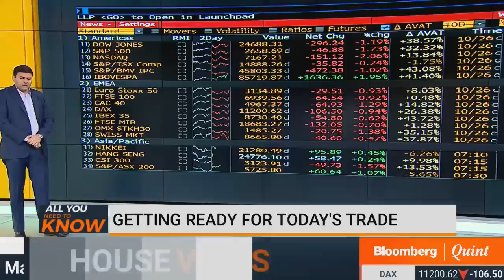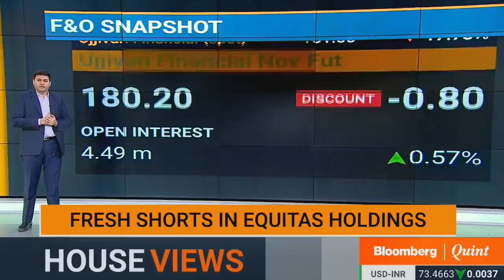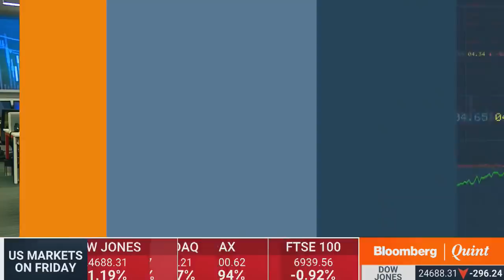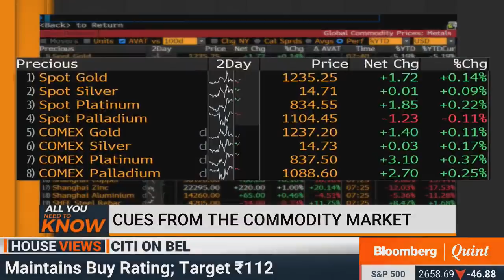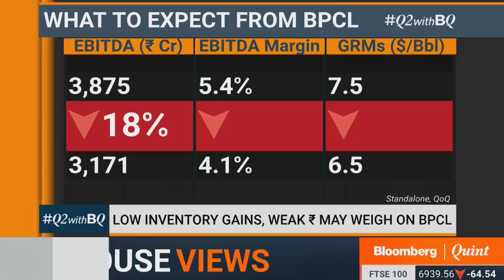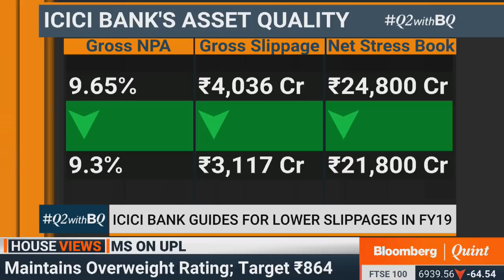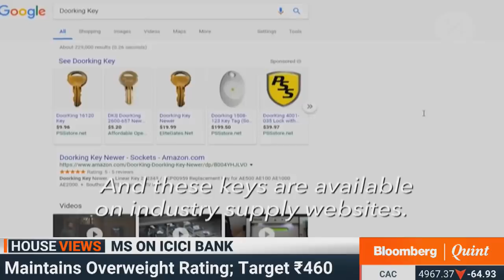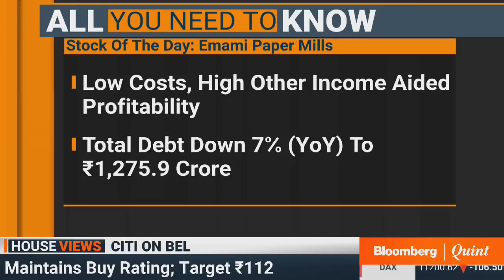All You Need To Know: 29 October 2018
- A strong quarter from Emami Paper Mills
- Expectations from BPCL's second quarter
- A thief that gets paid to break-in and more